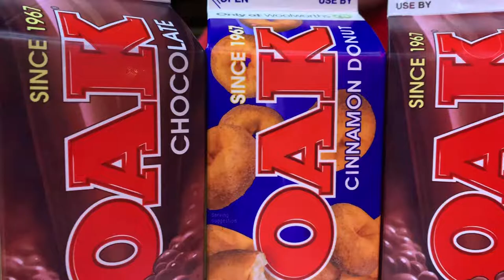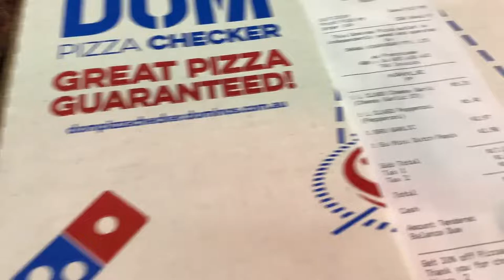OAK CINNAMON DONUT FT JB & BJ